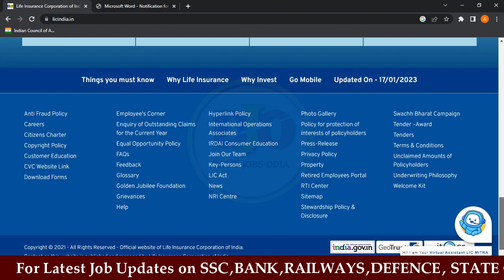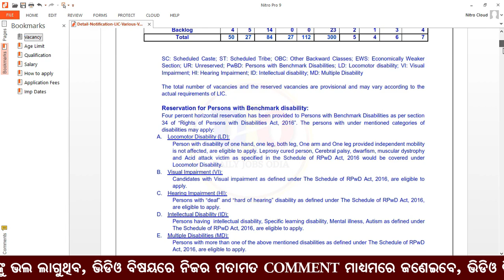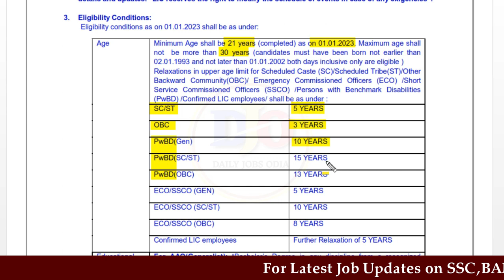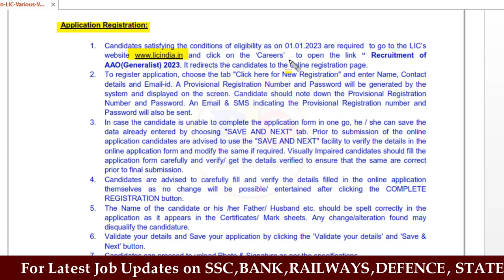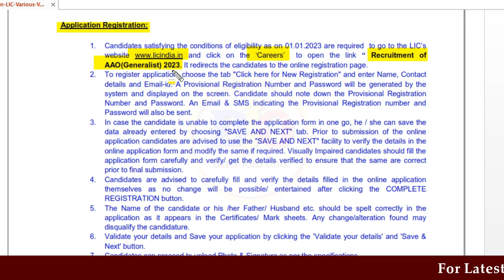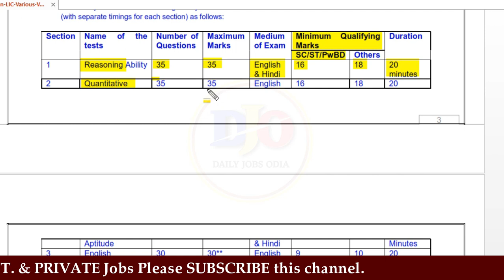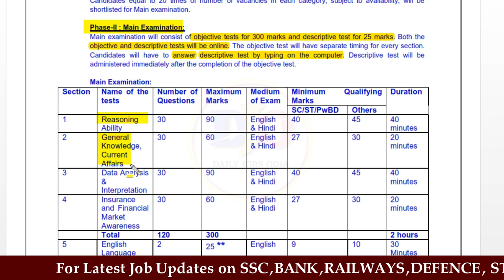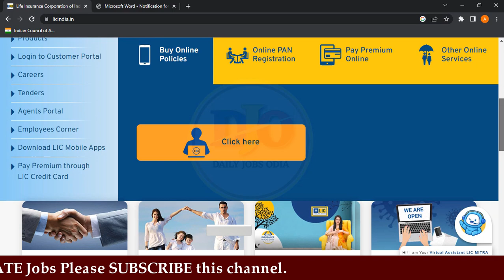LIC Assistant Administrative Officer Vacancy I LIC AAO Notification Full Details I AAO Eligibility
Your Queries Solved :
1.LIC AAO Notification 2023 in odia
2.LIC Assistant Administrative Officer Vacancy 2023
3.LIC AAO Exam Pattern 2023.
4.LIC AAO Syllabus 2023
6.How to Apply for LIC AAO Vacancy Online 2023.
7.LIC AAO Notification 2023 Eligibility
8.LIC AAO Notification 2023 for Kaise Bhare
9.LIC AAO 2023 Negative Marking
10.LIC AAO 2023 Selection Process